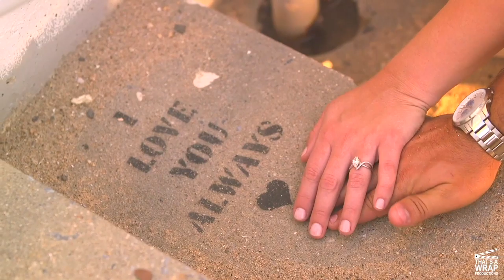Shannon and Frank's E Film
We took these two out for their engagement session and I loved bonding with them and their fur children.